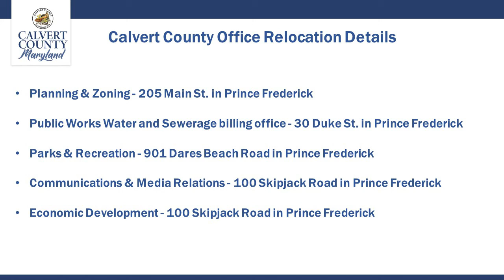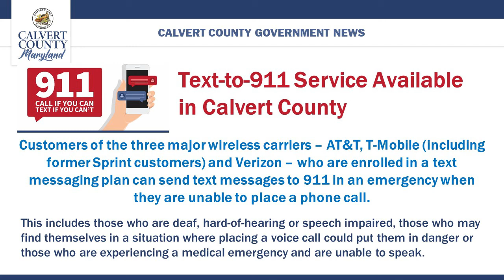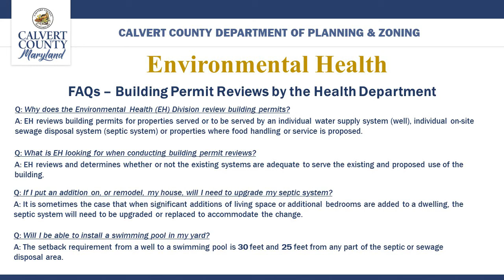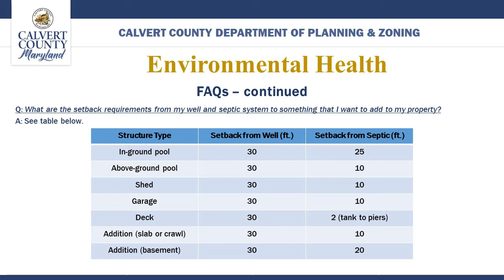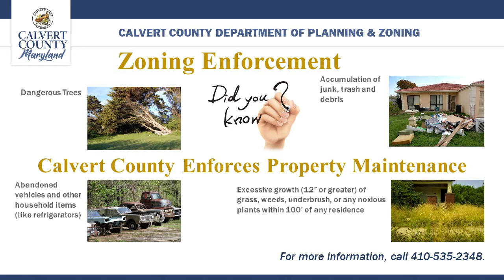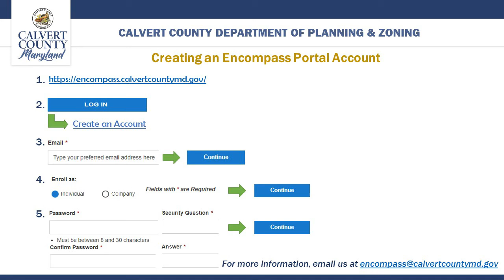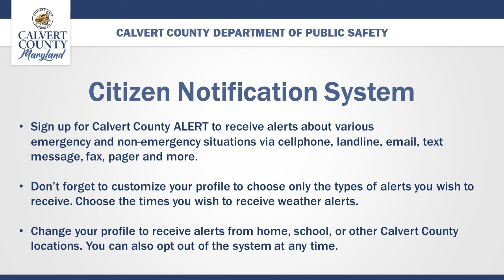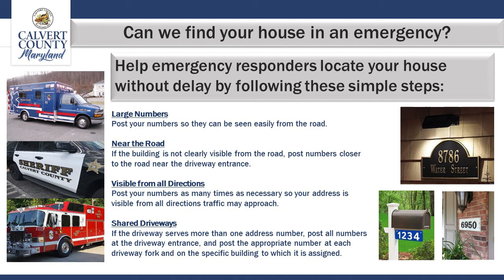Weekly Slideshow - 06/10/22 - Calvert County Government - Calvert County, MD